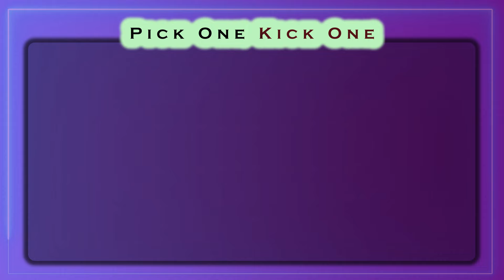PICK ONE KICK ONE - One Direction Songs VS Others!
Calling all fans of catchy tunes, boyish charm, and endless singalongs! Are you ready to put your One Direction knowledge to the test? In this epic battle of the harmonies, we'll be pitting the iconic boy band against a diverse selection of other hitmakers.

Whether you're a die-hard Directioner who can sing every "What Makes You Beautiful" verse or a casual listener who enjoys a good pop anthem, there's something for everyone.

About Us:
Awesome Vibes is an education and entertainment channel dedicated to creating interesting Quizzes, Tops, Lists, and more.